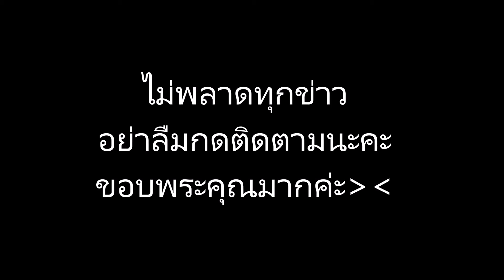แม่ยกสายเปย์! นักร้องดัง นัน อนันต์ ได้มาลัย 7 พวง จัดหนักเกือบครึ่งล้าน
ข่าวดาราร้อนๆ ข่าวดาราล่าสุดวันนี้ แม่ยกสายเปย์! นักร้องดัง นัน อนันต์ ได้มาลัย 7 พวง จัดหนักเกือบครึ่งล้าน